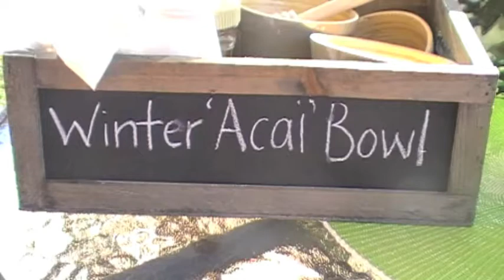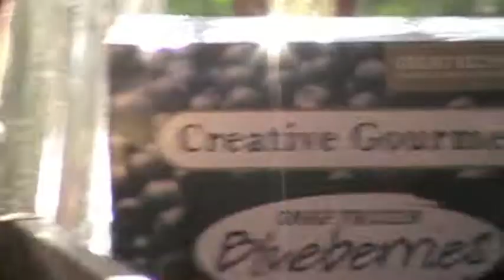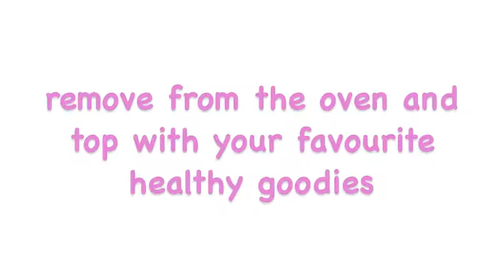Winter "Acai" Bowl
Welcome back to Sammy Girl!

My current favourite brekky is a toss up between a big bellyful of porridge or an addictive acai berry bowl! So here is a brekky that combines the warm and fuzzies of the porridge with the refreshment of the acai berry bowl - a winter "acai" berry bowl! However, i  have a confession! I haven't used the acai berry in this recipe :(  The reason i didn't use acai is just because it is quite expensive and other berries, such as blueberries, are just as nutritious! This recipe is based on the anatomy of an acai berry bowl and so i just decided to call it that!! (I'm so sorry if you loved acai!! But feel free to use acai instead!)

Acai or no acai, this tastes so yummy and is full of goodness! I always feel like i am really honouring my body when i eat this! So cleansing and so so addictive! If you haven't tried one, you should make this right now! You'll never go back to weetbix again!! :)

Sammy Girl x

P.S This "acai" bowl is made on almond milk and is therefore suitable for those who are lactose intolerant but any milk would be fine :)